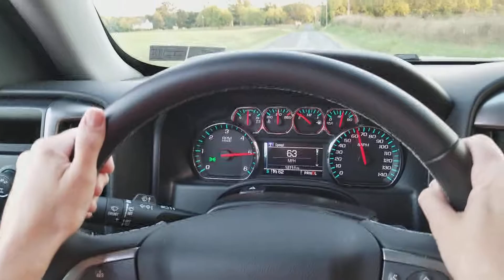2017 Chevy Silverado 0 to 60 mph V8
Here's a 0-60 run in a new Chevy Silverado with the 5.3L V8 355 HP